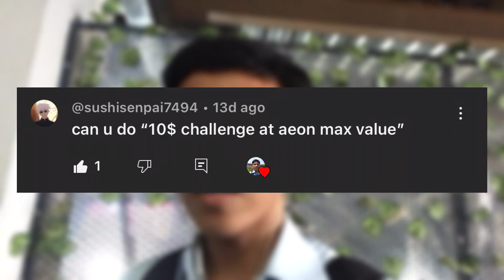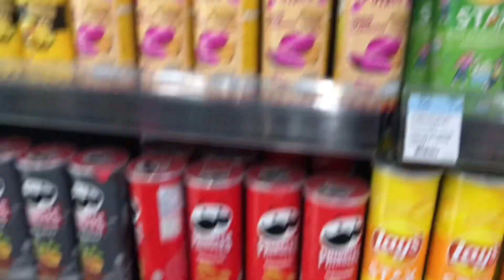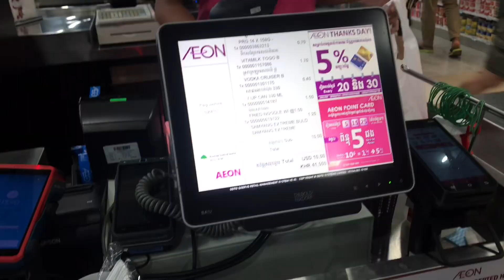I Spent Exactly 10$ At Aeon Max Value | What Did I Get?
Hello everyone! Today I will be spending exactly 10$ at Aeon Max Value.

Hope you guys enjoy! More content coming soon.